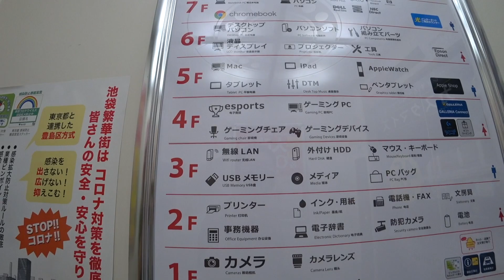[ミュージシャンの日常vlogS4#47]雨の中LANケーブル買いに行くも結局試さない